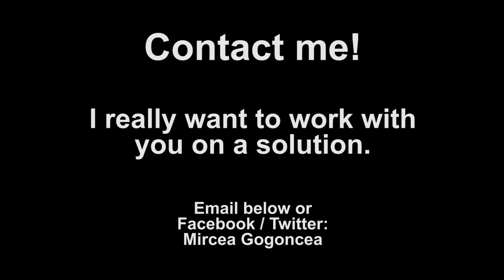Dear British Airways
Your recent policy update specifically targets us - and if other airlines decide to follow suit, constitutes a literal threat to our livelihood! Why do we have to work against each other instead of with each other?

I will be waiting for a reply, BA.